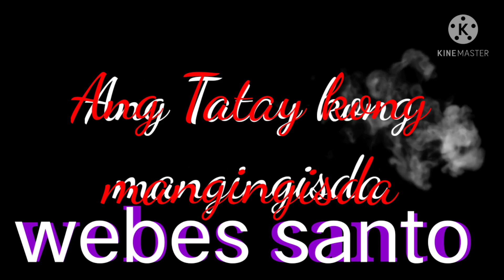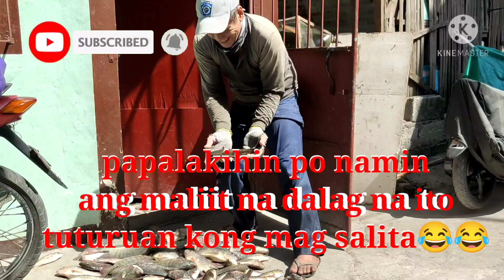webes santo- holly Thursday fishing- (Ang tatay kong mangingisda)